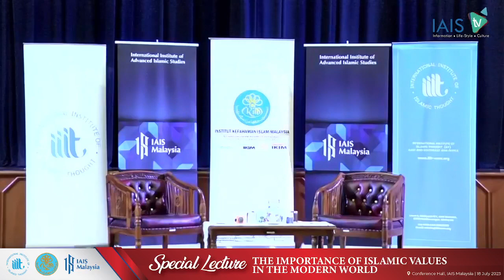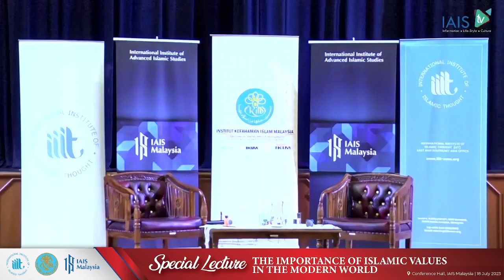The Importance of Islamic Values in the Modern World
Islamic ethics and values are based on the Quran and the Hadith. They emphasise the importance of honesty, justice, compassion, and respect for others. These values are important in personal life as well as in business and politics.

In the modern world, Islamic ethics can be applied to various issues such as environmental protection, human rights, social justice, and economic development. Muslims are encouraged to take responsibility for their actions and to be accountable for their mistakes. This is important in business and politics where transparency and accountability are essential for success.

Listen to this podcast where Dr Miles K. Davis, the President of Linfield University, shares his insights on this issue.

Song/Music: Echoes (Instrumental)
Artist: ODESZA
Album: In Return (Deluxe Edition)
Licensed to: [Merlin] Ninja Tune Ltd (on behalf of Counter Records); LatinAutorPerf,
YouTube By / License Type   : Abramus Digital, IMPEL, SODRAC, Audiam (Publishing), Third Side Music, ASCAP, and 14 music rights societies